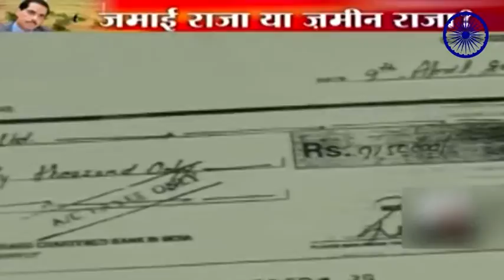राहुल गाँधी के अनुसार देखिये हिन्दुस्तान के चोर कितने होशियार हैं ?